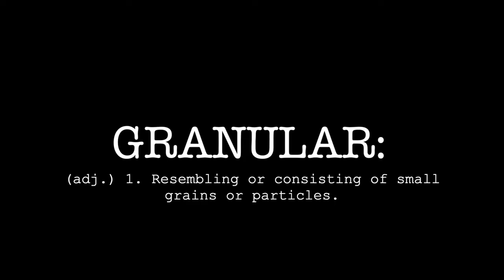Metis - Vlog Series Episode 10: Let's Get Granular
So when we say ‘Let’s Get Granular’, we are basically saying to look at things in greater detail, a more detail-oriented approach to your overall marketing strategy. 🔬

Gone are the days where one level, one-dimensional marketing strategy would work. You and your business are UNIQUE which means you need a strategy that works FOR YOU AND YOUR BUSINESS! ✨